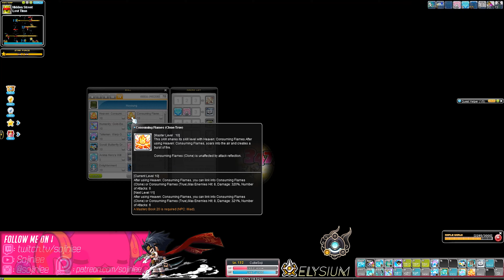MAPLESTORY: EPISODE 27 - HOYOUNG MINI-SERIES PART 4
Pssst. You can watch this video in 4K. Not like it makes any difference. I recorded it in 1080p anyways.

Part 4!! Time to hit level 140!